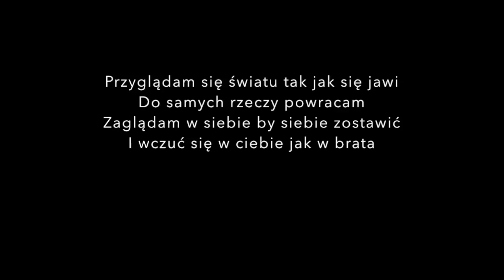To ja, Wasz Zbieg! Odc.70 Edyta Stein